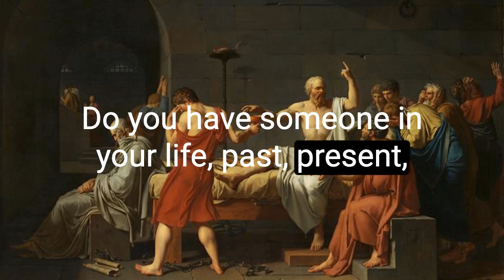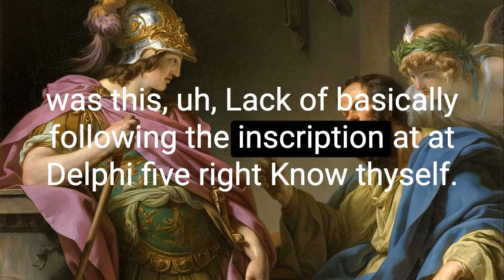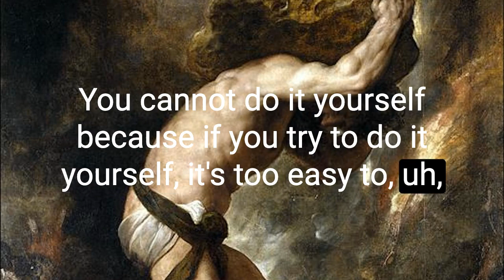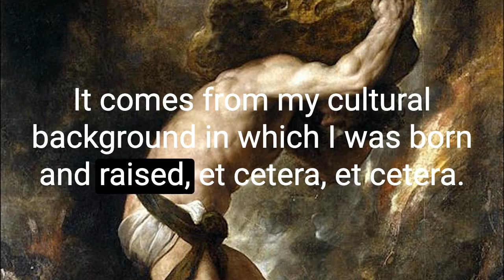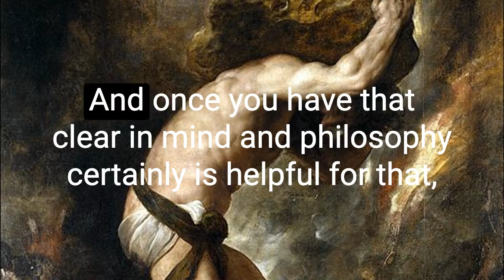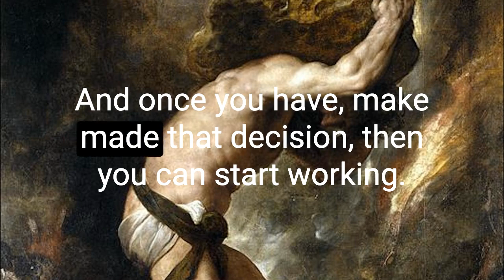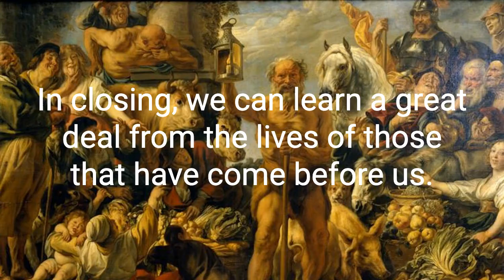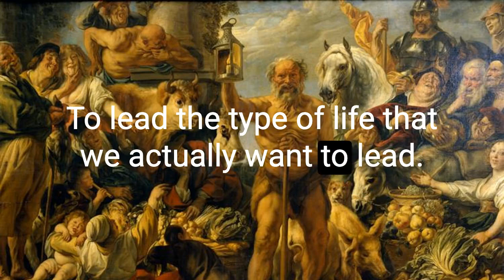Who is Your Socrates? | Perennial Meditations Podcast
In this episode of the Perennial Meditations podcast, we discuss the role of sages and saints in character development and include a short clip from J.W. Bertolotti's conversation with Massimo Pigliucci (author of The Quest for Character) on the In Search of Wisdom podcast.

The Perennial Leader Project’s mission is to search for and spread wisdom for modern life. The content on this channel is intended to provide ancient lessons for daily life from philosophical and spiritual teachings.